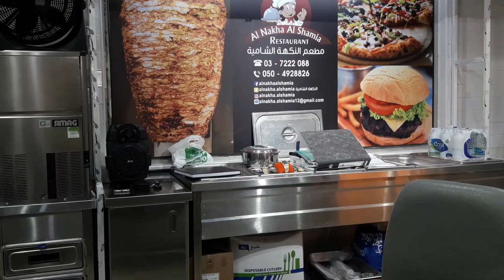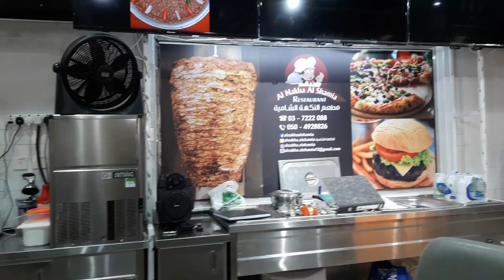ШАУРМА! ПОПРОБУЕМ ШАУРМУ В ЭМИРАТАХ! САМОЕ ВКУСНОЕ БЛЮДО ЗДЕСЬ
Всем привет! Сегодня рискну и съем шаурму в Эмиратах...хотя, разве рискну? Ведь это почему-то в наших странах  принято травить людей шаурмой, и когда я рассказывала, что в других странах это вкусное и сытное блюдо, мне не верили, говорили, рискуешь! Вот и пришло время показать, что такое настоящая шаурма, без диареи и активированного угля!